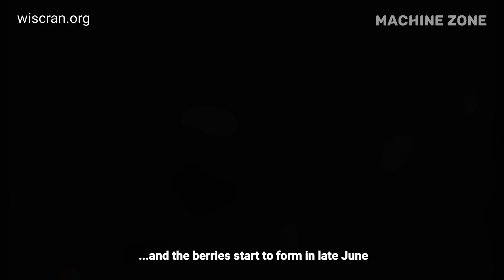How Billions of Cranberries are Harvested - Cranberry Planting & Harvesting - Agriculture Machine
How Billions of Cranberries are Harvested - Cranberry Planting & Harvesting Process - Agriculture Machine - Farming Technology

Cranberries are a unique fruit that grows on low-lying vines in beds layered with sand, peat, gravel, and clay. The plant is a creeping vine that grows up to 6 feet long.

They are ready to harvest in the fall, usually from mid-September to mid-November, For harvesting, farmers use modern & satisfying agriculture machines & technology that are next to make work easy and effective harvet in short period of time like noal farm, after harvested it tranported to factory for processing and packaging;